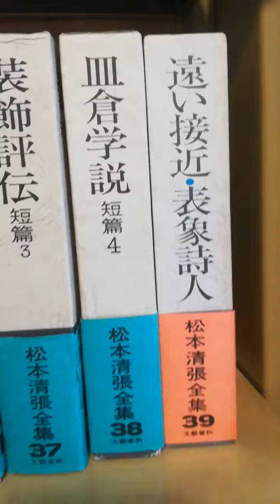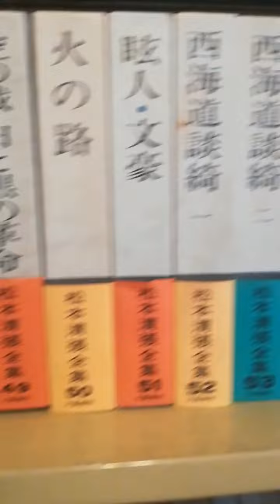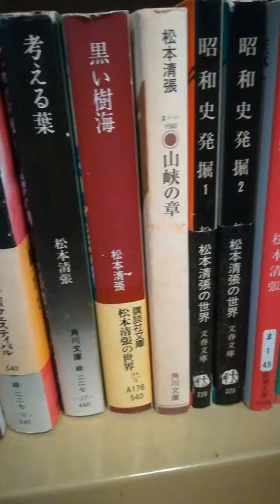松本清張全集全巻揃いました 本棚紹介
松本清張全集　全66巻　と全集に入っていない本の紹介。
全部古本です。
最後の１０冊がなかなか手に入りませんでした。

‹作者紹介›
作家：木下貴司　Amazonにて小説を発売中。
「木下貴司」で検索してください。
amazon　電子書籍とペーパーバック　世界１５か国に配信中。